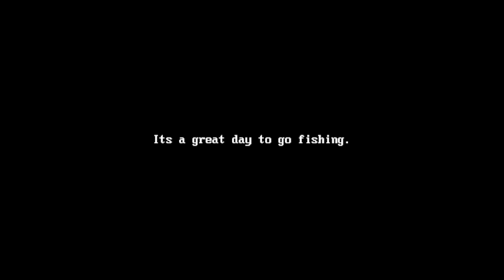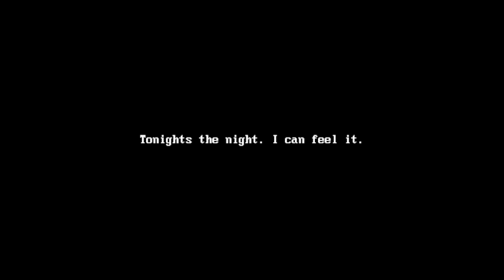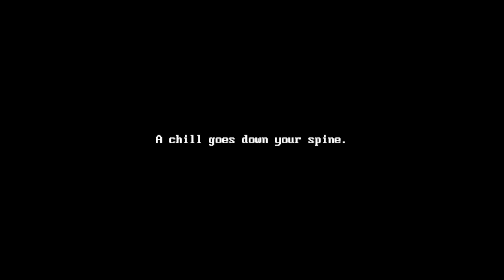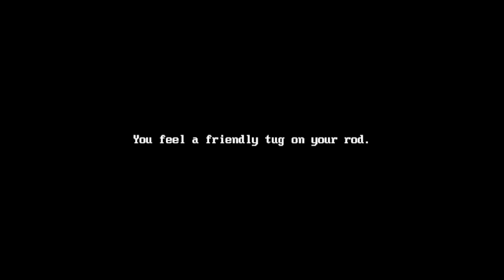Nice day for fishing, ain't it? :) | IT FISHES AT NIGHT By chiyeon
IT FISHES AT NIGHT is a short, story based retro horror game about fishing. On your way to catch the big fish you've always wanted to snag, you meet a strange fisherman who quickly becomes a problem.